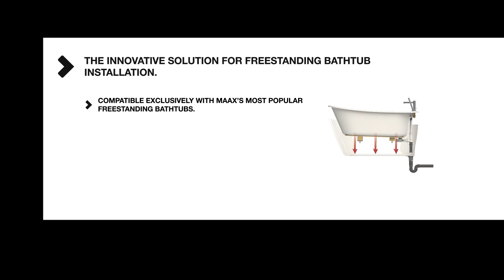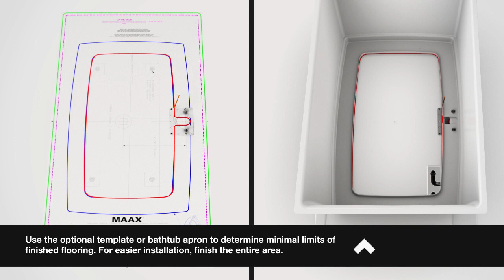F2 Drain - The innovative solution for freestanding bathtub installation!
Innovative solution - The F2 Drain accessory is fast and easy to use. It saves you time on freestanding bathtub installation.

Fast & easy installation - Quick connection and perfect alignment without measurements
Peace of mind - Allows you to do a quick leak test before completing the installation
Serviceable - Access plumbing with ease
Exclusive - Works with MAAX's most popular freestanding bathtubs

F2 Drain saves you time and money on freestanding bathtub installation - Now that's exponential peace of mind!